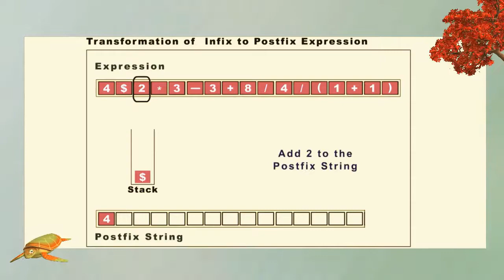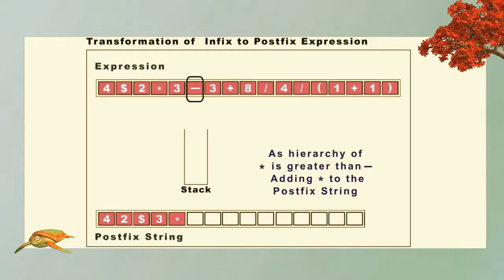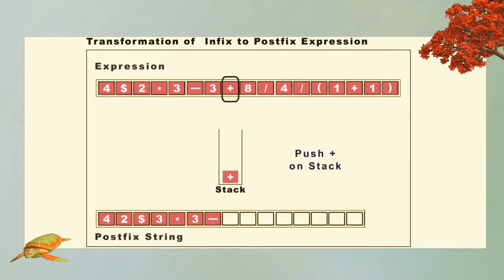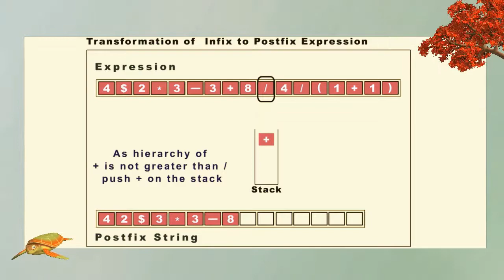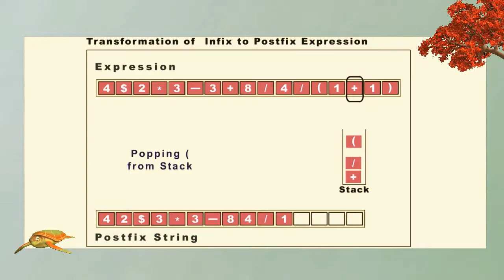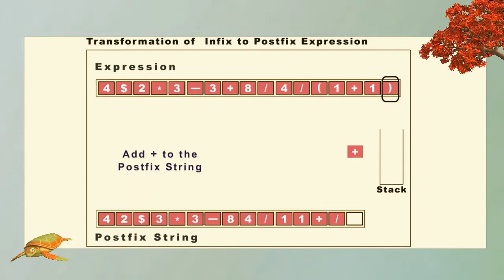Infix to postfix conversion (Animation)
Infix to postfix conversion